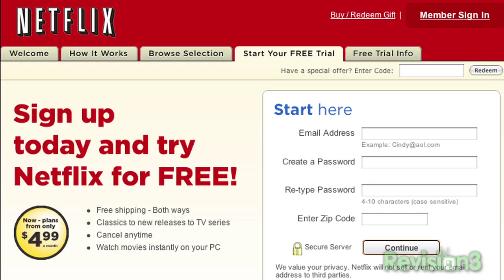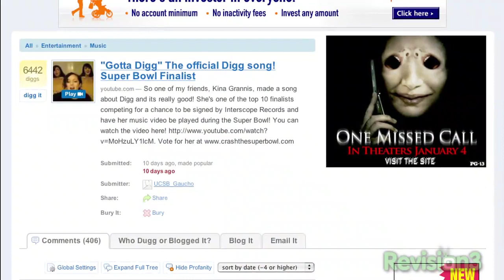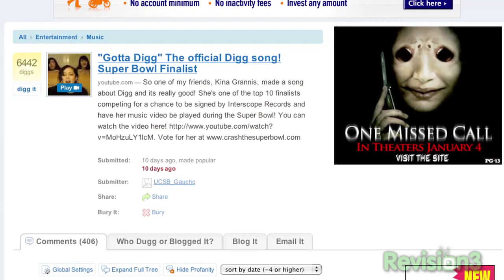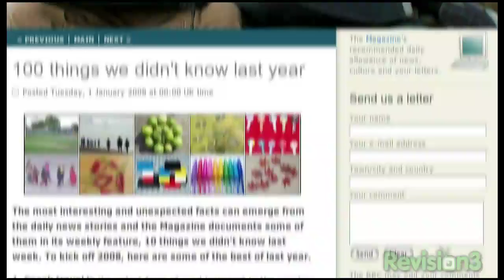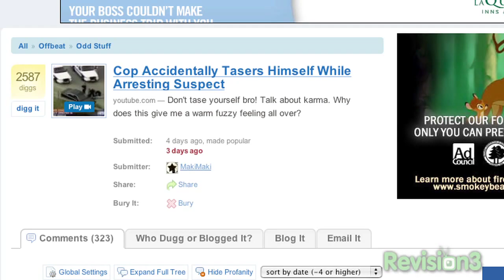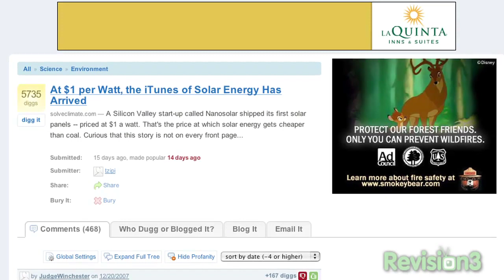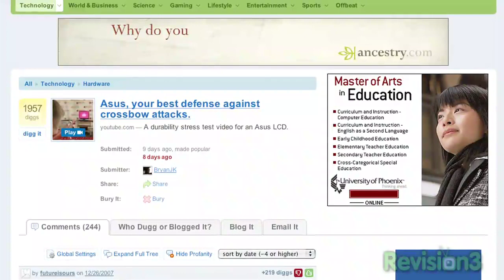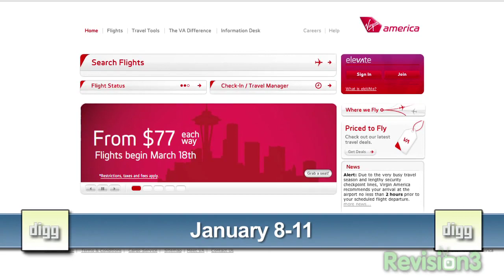Diggnation Episode 131 | "Alcohol Free in the New Year" (January 4, 2008)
The Digg Song!
100 Things We Didn't Know
World Record Motorcycle Jump
Hardest Video Game Ever
Cop Tasers Himself
Solar Energy Has Arrived
Your Best Defense Against Crossbow Attacks